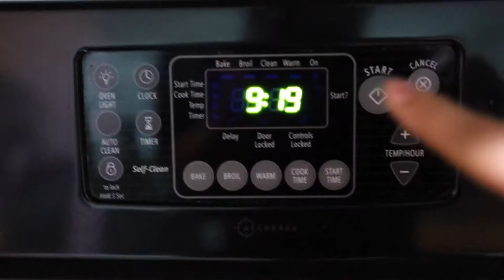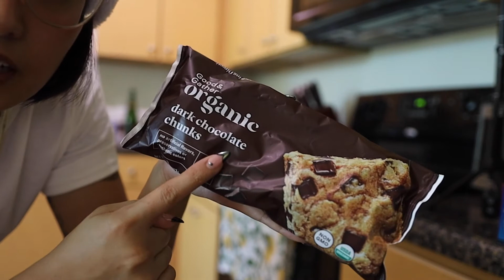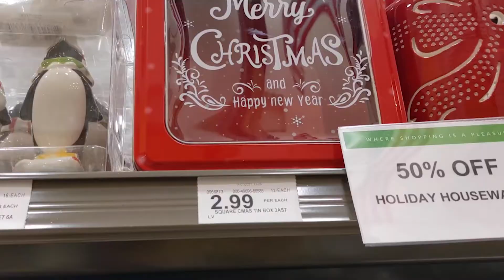DIY last minute EDIBLE Christmas Gifts | beef jerky, corn bread, chocolate bark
It is no surprise I love to make things so I thought I would share 3 recipes that my friends COMPLIMENT us on and ACTUALLY ask for lol

Plus when these recipes are home-made, the store bought versions just doesn't even come close.

I hope you all enjoy the video, enjoy the rest of the holiday season, and as always, thank you so much...truly

This year was amazing :)

-court
RECIPES

BEEF JERKY (a recipe that can be done in the oven as well)

CORN BREAD (this recipe is SO GOOD! especially for football season)

CHOCOLATE CHRISTMAS BARK (this page also has other combos, but all bark has the same idea)

OTHER PLACES ON THE INTERNET TO CHILL WITH ME

254